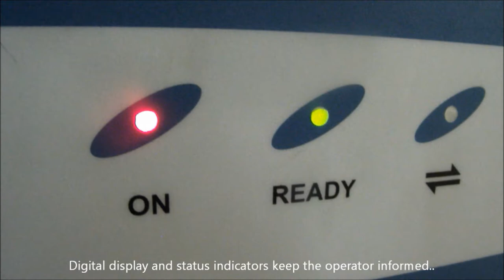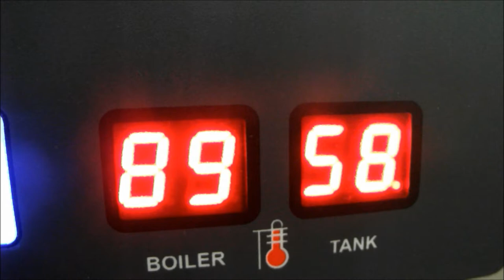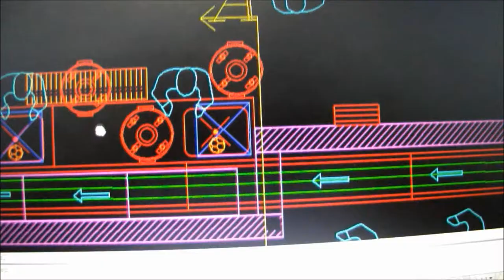WASHMATIC CORPORATE VIDEO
Washmatic India Pvt. Ltd. is a pioneer in India in the field of warewashing.
Washmatic machines were introduced in the Indian market during the year
2004. Washmatic machines are assembled in its plant in NCR with state of
the art facilities for manufacturing as well as R & D.
Washmatic provides complete warewashing solutions to its clients through
technical support teams well versed with Indian conditions, machine
applications, wash load estimation, ware handling conveyors, tabling,
work flow, HACCP practices, aesthetics etc.

Washmatic has sales and service network across the country with regional
centres at Delhi, Mumbai, Chennai, Bengaluru, Kolkata and Kottayam